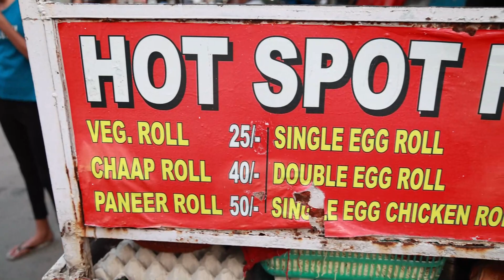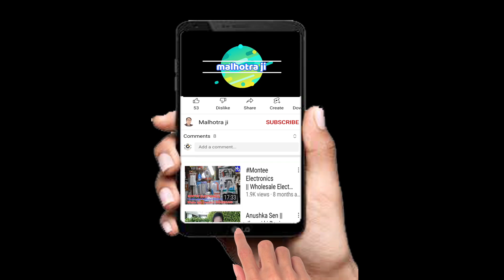1 BAHUBALI ROLL खाओ 😳 | Veg Roll Eating Challenge | 2 minute veg roll challenge | malhotra ji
1 BAHUBALI ROLL खाओ 😳 | Veg Roll Eating Challenge | 2 minute veg roll challenge | malhotra ji

YOUTUBE CHANNEL MALHOTRA JI
Help me reach 3K subscribers & Win 10$ Doller click on Link and Save your entry.
Lucky draw will be announced once our channel hits 3K subscribers

For Suponser : Whatasapp Number : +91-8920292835

Your Query :
1 BAHUBALI ROLL खाओ 😳
 Veg Roll Eating Challenge
 2 minute veg roll challenge
street best veg roll